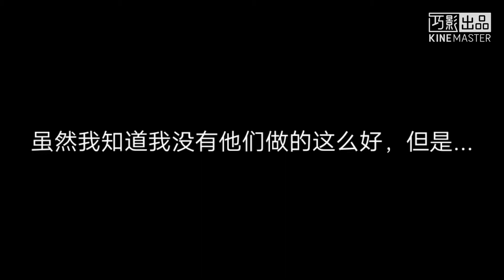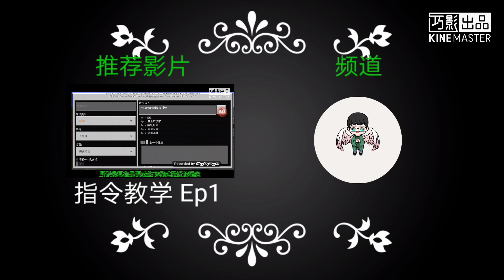Minecraft Sheep Race!